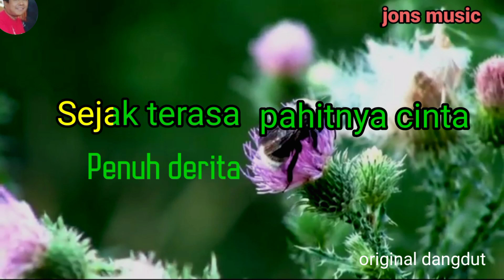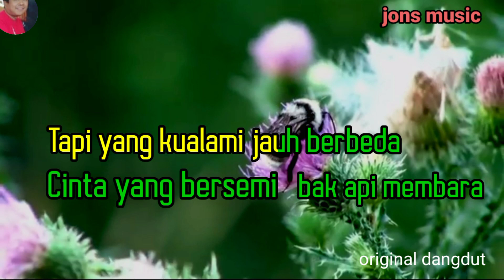karaoke dangdut || sakit hati || Rhoma irama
mungkin aku takut jatuh cinta ke dua kali lagi